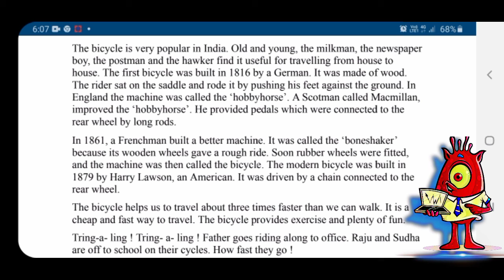The Story Of the Bicycle | Explain in Hindi | Rainbow Class 8 Chapter 10 | UP Board English | Vishal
The Story of Bicycle | Explain in Hindi | Rainbow Class 8 Chapter 10 | UP Board English | Vishal Sir